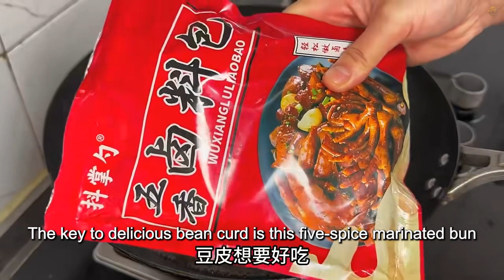How To Make Homemade Noodles With Onions And Red Peppers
Embark on a delightful culinary journey with our latest video, "How To Make Homemade Noodles With Onions And Red Peppers." In this gastronomic adventure, we invite you to join our skilled chef as they share the art of transforming basic ingredients into a symphony of flavors, textures, and homemade goodness.

The video kicks off with the rhythmic dance of knife against onions, showcasing expert chopping techniques that elevate the humble onion to a culinary star. Our chef divulges secrets on selecting the perfect onions, ensuring that each slice carries the promise of sweetness and depth to your dish.

But this tutorial isn't just about the techniques; it's a celebration of simplicity. Witness the creation of homemade noodles from scratch, a process that transforms flour and water into silky strands of perfection. The video guides you through the steps, making noodle-making accessible to kitchen enthusiasts of all levels.

The addition of red peppers introduces a burst of color and a subtle kick of sweetness. The chef shares tips on selecting fresh, vibrant peppers and demonstrates the art of slicing them into bite-sized pieces that add both visual appeal and a delightful crunch to your noodles.

As the ingredients come together in the pan, the video becomes a sensory experience. The sizzling sound of noodles hitting the hot surface, the aromatic embrace of sautéed onions, and the vibrant hues of red peppers create a captivating scene that transports you into the heart of a bustling kitchen.

While the noodles take center stage, our chef doesn't neglect the importance of balance. Discover the art of seasoning, as the video unfolds the magic of soy sauce, pepper, and other subtle spices that dance on your palate, creating a dish that's not just a meal but a harmonious composition.

The tutorial goes beyond the cooking process. It delves into the nutritional benefits of each ingredient, making "Homemade Noodles With Onions And Red Peppers" not just a treat for your taste buds but a wholesome addition to your culinary repertoire.

But the journey doesn't end there. The video transitions into an artistic display of plating, offering creative suggestions for presenting your homemade noodle masterpiece. From elegant bowl arrangements to garnishing ideas, our chef guides you on turning your dining table into a canvas, where every meal is a visual delight.

Whether you're a seasoned chef or a kitchen novice, "How To Make Homemade Noodles With Onions And Red Peppers" is designed to be your culinary companion. It demystifies the process of noodle-making, infusing it with the joy of crafting something delicious from scratch.

The video concludes with a tempting serving suggestion, inviting you to savor the fruits of your culinary adventure. Our chef's passion is contagious, encouraging you to embrace the joy of cooking and create a dish that not only satisfies your hunger but also brings a sense of accomplishment to your kitchen.

So, dive into the world of homemade noodles. Let the aroma of sautéed onions and the vibrant hues of red peppers fill your kitchen with warmth and goodness. Join us in celebrating the simplicity of homemade delights with "How To Make Homemade Noodles With Onions And Red Peppers."